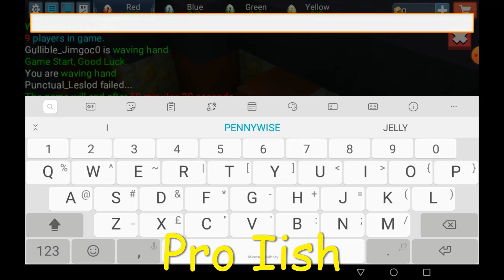Minecraft Egg Wars challenge, 😎😎Blockman go blocky mods.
Minecraft Egg Wars game, Blockman go blocky mods. Iish is a android gamer playing as Bigmouth_Forpka4. lets see how much eggs he can steal.

Actor - Iish Chauhan
Edit - Nano Edge
LBLVNC - War (feat. IGAZI)